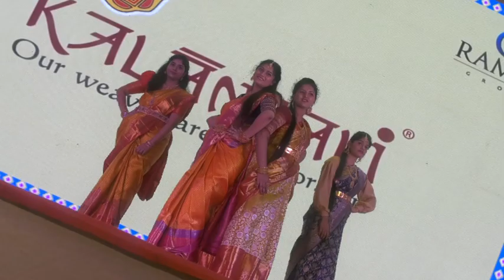SARADA STUDENTS 2022 FASHION SHOW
మోడల్స్ కు ధీటుగా ప్రతిభను చాటిన విద్యార్దినీలు